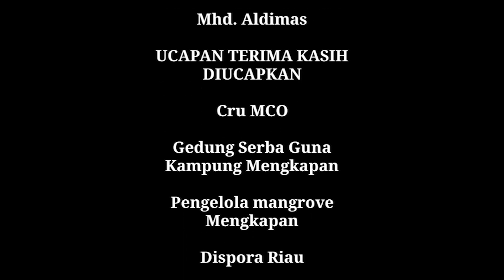SENAM KREASI Pencegahan Covid19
Lomba Senam Kreasi Pencegahan Covid19
Asal Kampung Mengkapan Kecamatan Sungai Apit, Kabupaten Siak,  Provinsi Riau.
1. Sonia
2. Siti Robiatun
3. Mesi Sari
4. Gilang Nahramansyah
5. Mhd. Aldimas